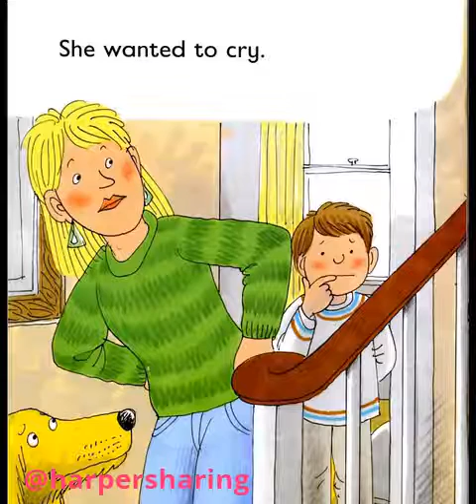Oxford Reading Tree Level 2 16 Biff's Aeroplane